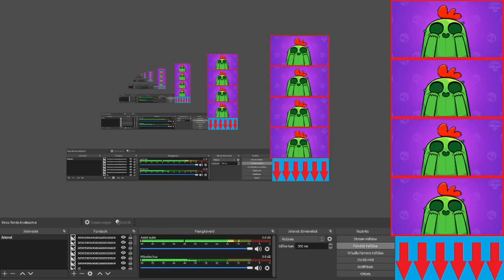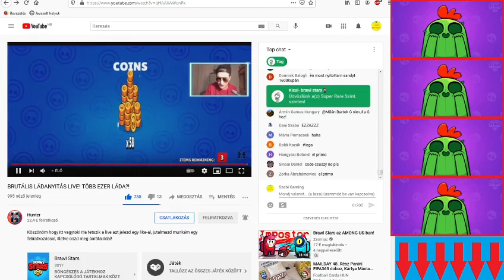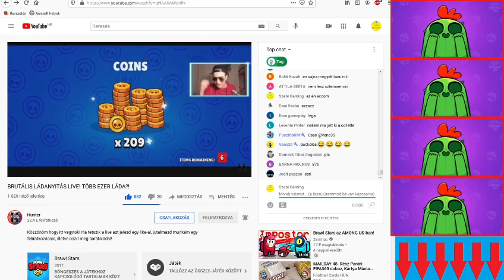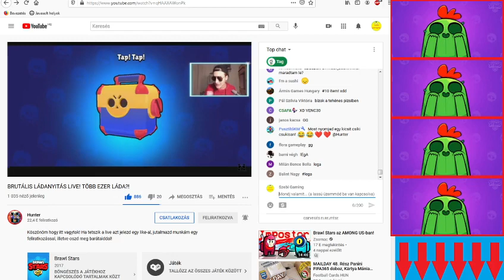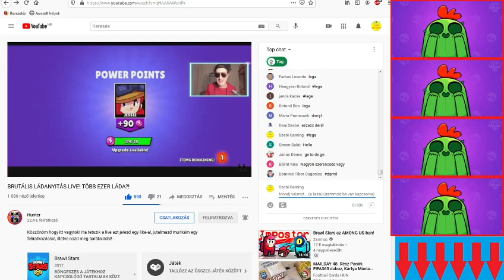Brawl Stars Hunter kinyitotta ládáim 2